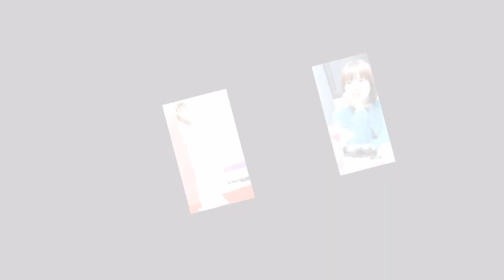Han Hye Jin 한혜진 # 2